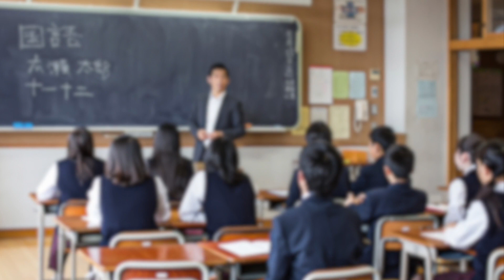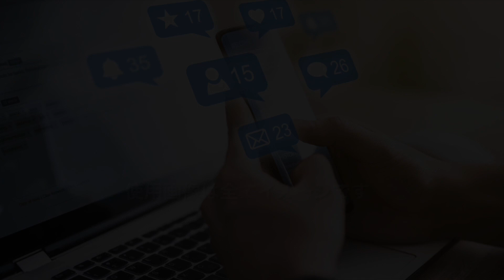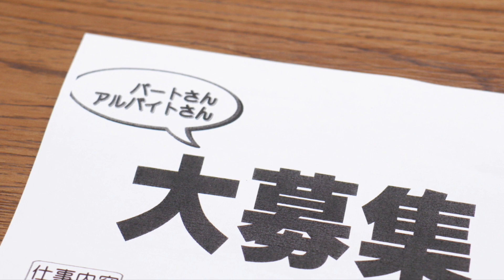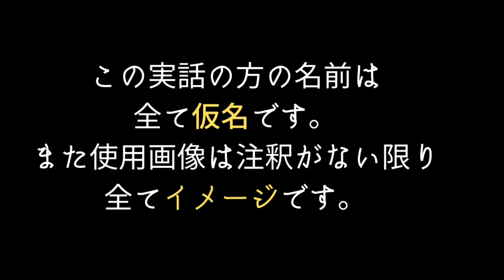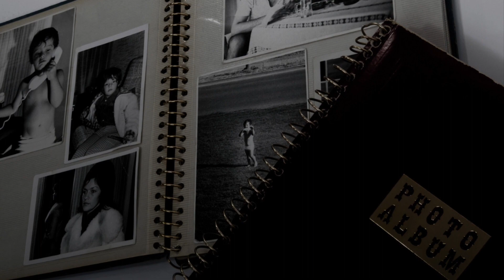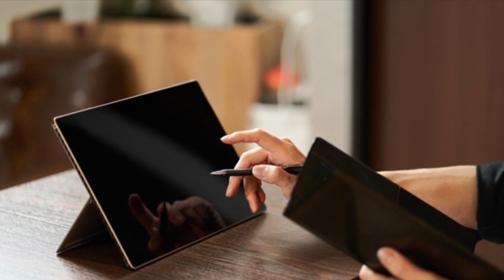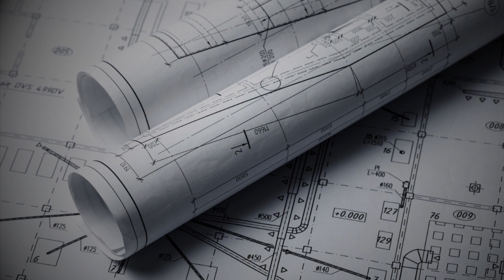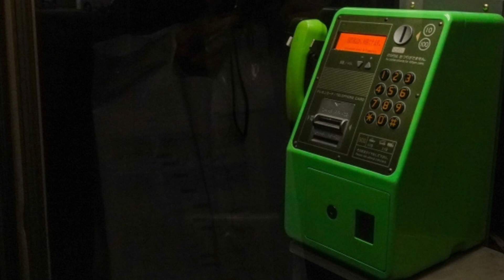【まとめセレクト２５ 】怖い話６選2023年8月〜9月配信動画 作業用BGMや睡眠のお供に是非どうぞ！ 実話怪談 （日本語字幕のみ）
心霊現象や怪奇現象、不思議体験などの実話怪談を怪談好きの不動産屋さんが配信しています。事故物件だけでなく、あらゆるジャンルの実話怪談、また心霊写真や人怖体験談、都市伝説も紹介しています。

不動産屋さんの怪談　（体験談投稿は以下のSNSのDMからどうぞ）
               @fudousan_yuri (語り手）
                     fudousan_kaidan (語り手）
その他の配信プラットホーム